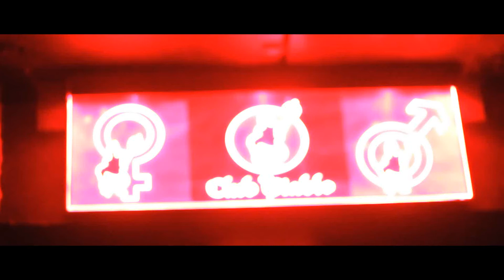Diabolic Crush (Official video)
Music video for Local Buffalo band "Third realm" Produced by Daniel James of Tragic Hero productions